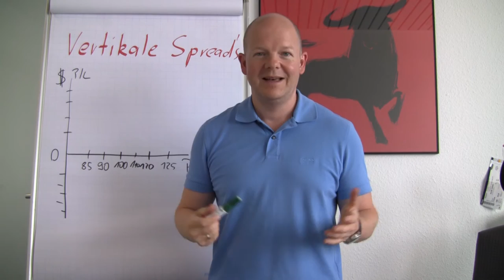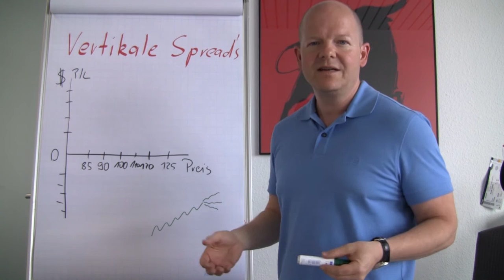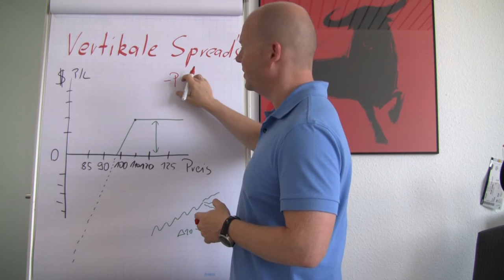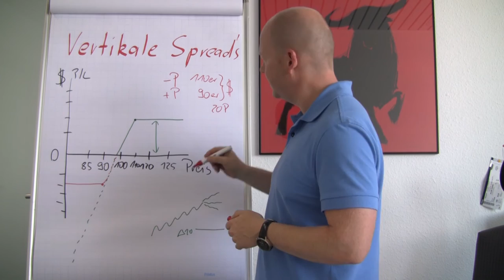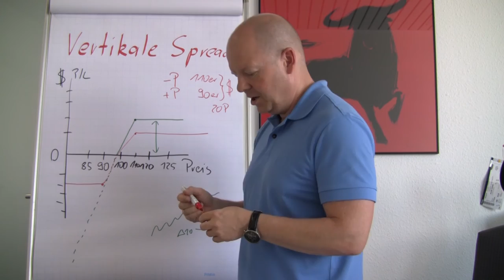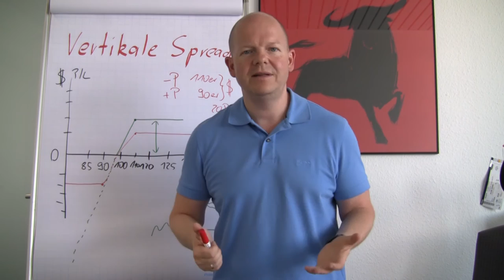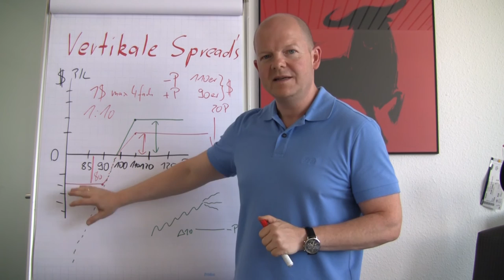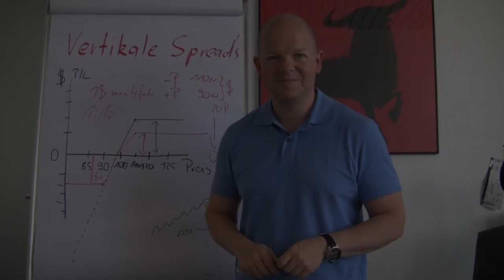Optionsstrategien - Vertikale Spreads